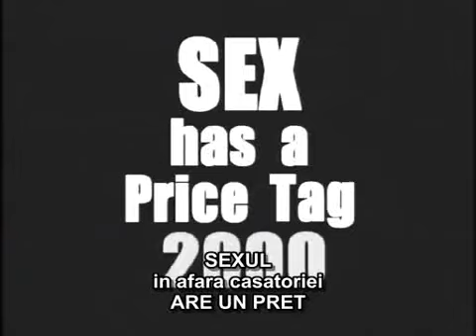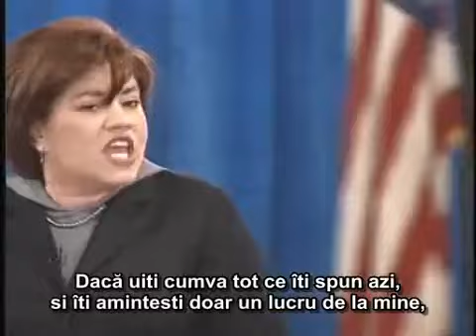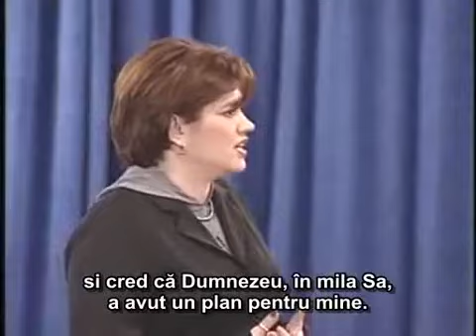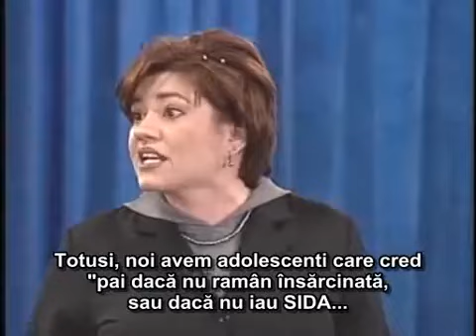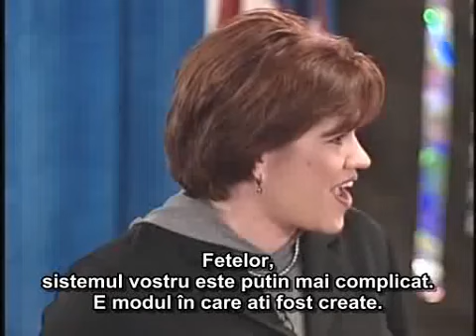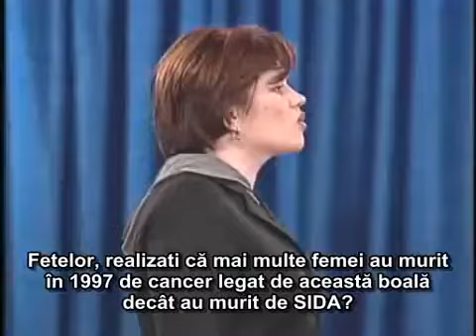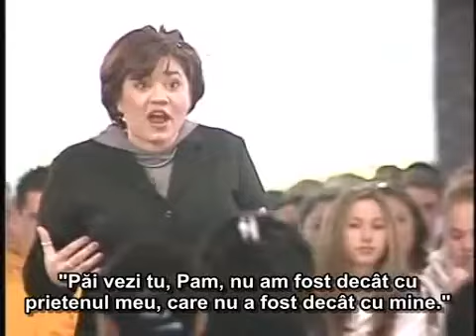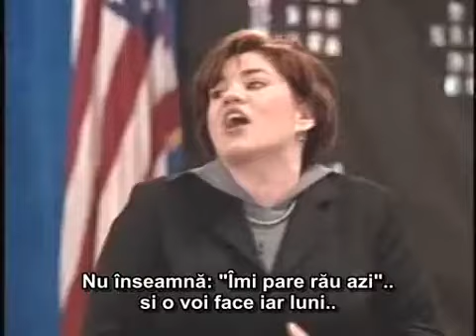Sexul in afara Casatoriei are un pret !